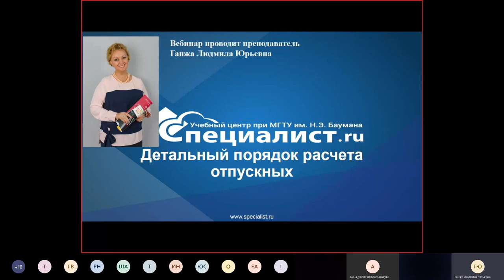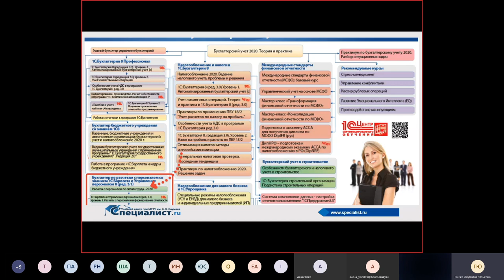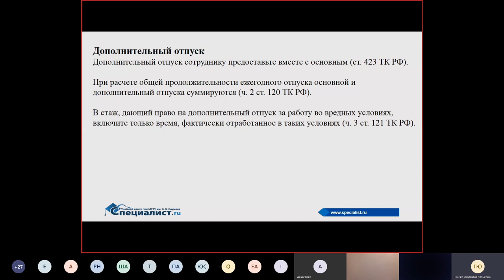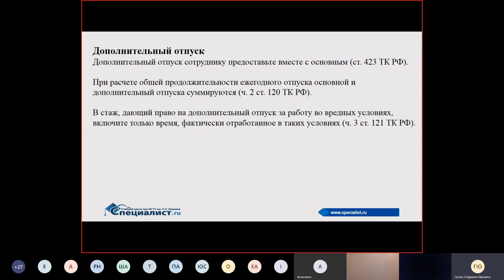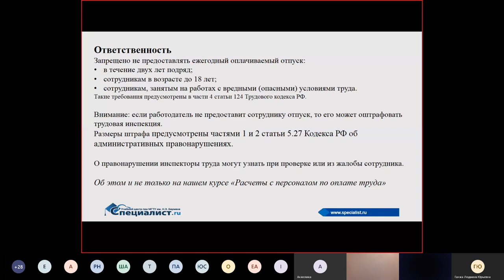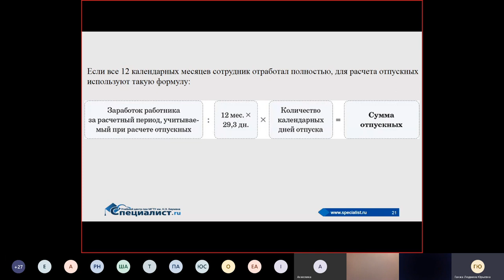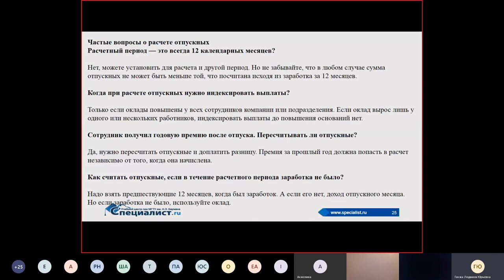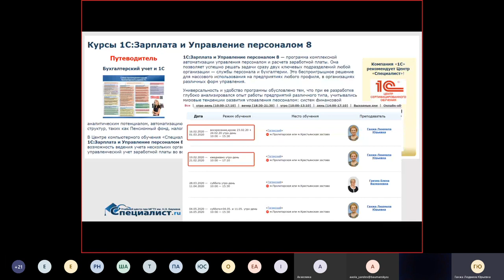Детальный порядок расчета отпускных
На бесплатном семинаре учебного центра Специалист при МГТУ имени Баумана вы узнаете:

- Как определить расчётный период и может ли меняться его продолжительность?
- Как подсчитать календарные дни за отработанное время?
- Какие выплаты необходимо взять в расчёт?
- Какие премии можно учесть, а какие нет, и в каком размере?
- Каков порядок исчисления среднего заработка для начисления «отпускных» сумм?
- Как производится учёт «отпускных» при расчёте налога на прибыль?
- Как рассчитать страховые взносы и НДФЛ с суммы «отпускных»?
- Каков алгоритм расчёта компенсации за неиспользованный отпуск в период работы и при увольнении?
- Как облагаются налогом суммы компенсации?